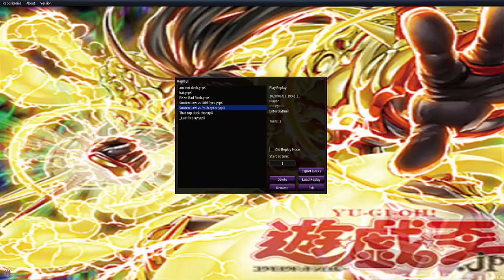Yugioh - Souten Duels (Feat. The Law of the Normal) (Deck Download in Description)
Intro (0:00)
Souten Law vs Pendulum (0:13)
Souten Law vs Raidraptors (1:15)
Souten Law vs Golden Castle (1:49)
Souten Law vs Sacred Beasts (Dat top deck tho) (2:07)
Souten Law vs Trickstars (2:48)
Souten Law vs Aromages (4:51)
Souten Law vs U.A. (7:29)
Deck Profile (8:54)
Outro (9:59)